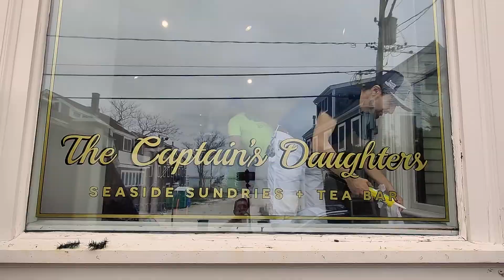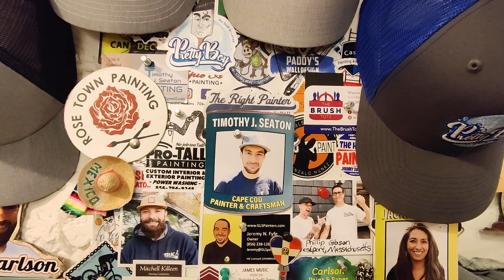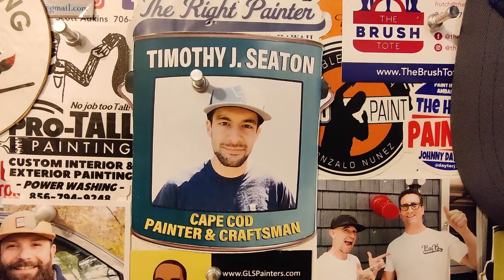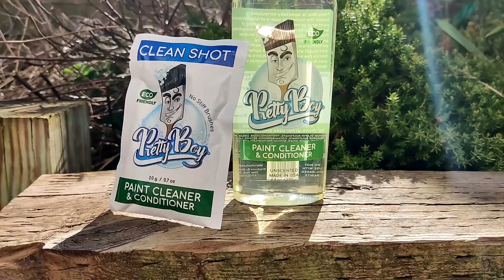Pretty Boy Pros Presents Episode 13: Timothy J Seaton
Cape Cod Painter and Craftsman, Timothy J Seaton, invites fellow painters Brian, Dane & Nathan to work with him on Cape Cod. Tim houses us in a beautiful newly built three bedroom on the beach. Over the week, we help him paint a store and see all his side projects.

Special Thanks To: Tim Seaton, Dane Carlson & Nathan Olean

TY Youtube for the Music!